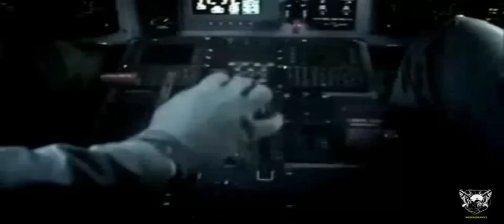MOE, ADN GUERRILLERO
El duro entrenamiento fortalece el carácter